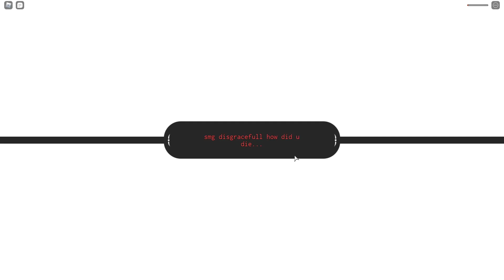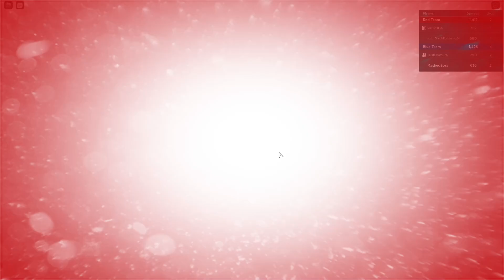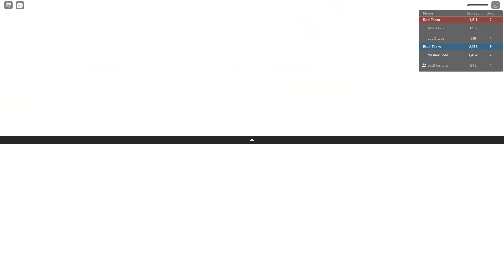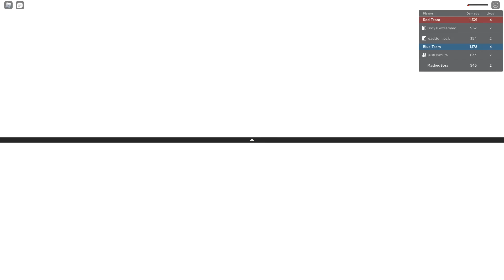GPO ARENA MODE 2V2'S w/JustHomura | ROBLOX Grand Piece Online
Hey guys! Welcome back! Today's video is a GPO 2's video. GPO 2v2 isn't the best since there are lots of people that can cheese the game completely, combos like hie goro, mera hie, hie pika, and etc. Hie is very annoying to fight in 2v2 because all you have to do is Ice Age and it's over lol.